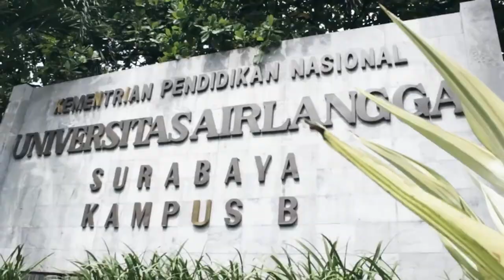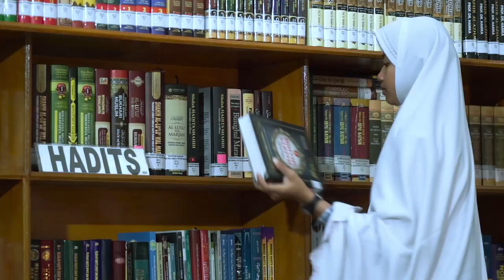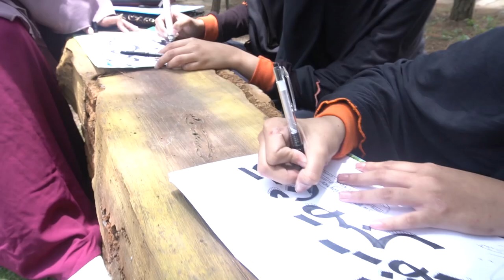Video Profile Ar-Rohmah Boarding School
Ar-Rohmah Boarding School merupakan Lembaga Pendidikan islam yang berbasis tauhid. Menyelenggarakan pedidikan dengan dengan system itegral memadukan aspek mental-spiritual, aspek intelektual dan life skill. Degan berbagai fasilitas dan ekstrakulikuler sebagai penunjang pembelajaran.

Ar-Rohmah Boarding School yang tergabung dalam Ar-Rohmah Group yaitu Ar-Rohmah Putri IBS, Ar-Rohmah Putri IIBS dan Ar-Rohmah Tahfizh. Adalah sebuah yayasan yang berada dibawah naungan Lembaga Hidayatullah